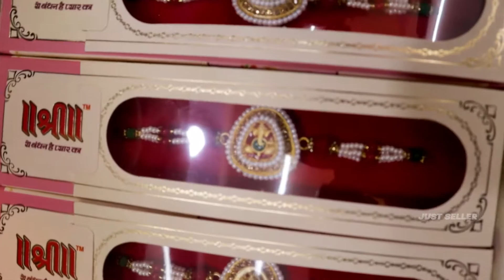🤯1 ரூபாயில் Rakhi Band- Cheapest Rakhi Market Tamil💥 | Latest Rakhi Collection | Nakoda Traders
Nakoda Traders in Tamil. In this video we have covered Nakoda Traders a popular wholesale shop for Rakhi bands,Friendship bands and other fancy items. In this video we have covered Cheapest Rakhi collection and 2022 Latest Rakhi Collection. The shop does both Wholesale and retail business.Our subscribers and viewers have special offers in this shop. Watch the video fully.

Contact our Just Seller Youtube channel for your Shop Promotion, Business & Ad Promotion on below
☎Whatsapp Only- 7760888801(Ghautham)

உங்களின் கடை விளம்பரம், வணிக மேம்பாடு, விமர்சனம் மற்றும் விளம்பரம் ஆகியவற்றிற்கு கீழே எங்களைத் தொடர்பு கொள்ளவும்